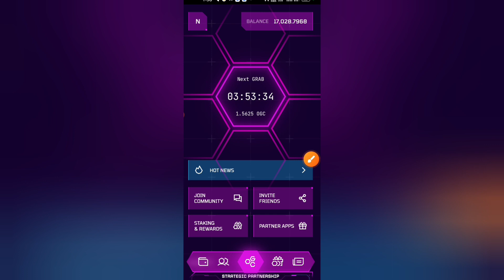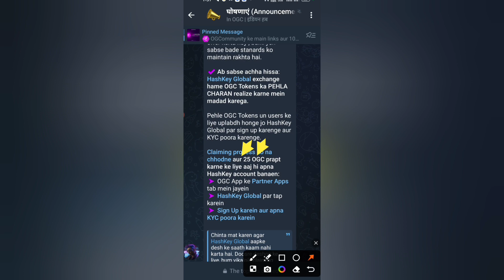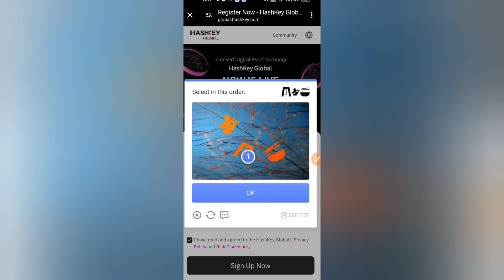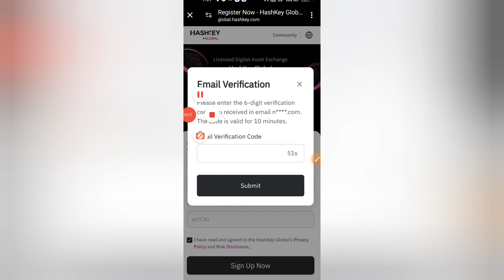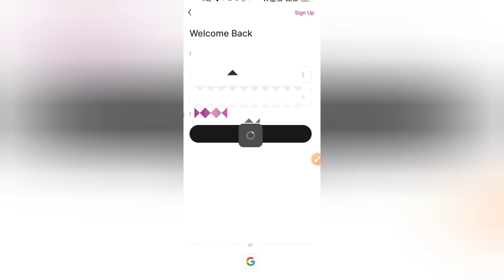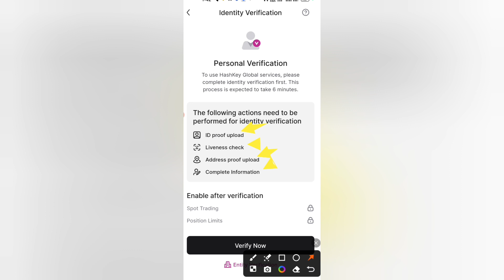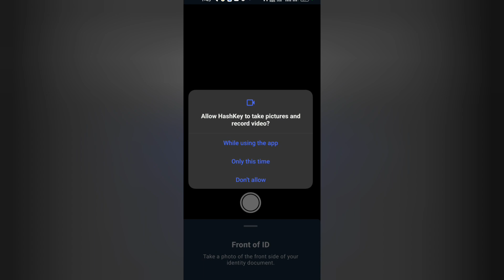Ogc Mining New Update | ogc Coin withdrawal haskey Wallet | ogc Coin withdrawal to wallet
Hi OG! Join the most influential community in gaming. Grab OGC tokens every day for free and win draw for simple actions

join hash Key wallet

x premium

 Please          =}🔔🔔🔔🔔

                                      Channel

   Thank
              For
            "Touch_shajid khan"

ogc mining new update#ogc mining update#ogc token mining